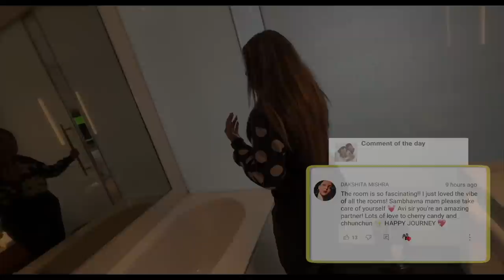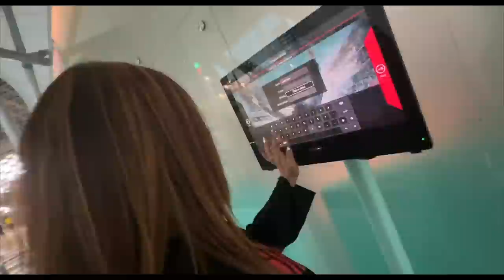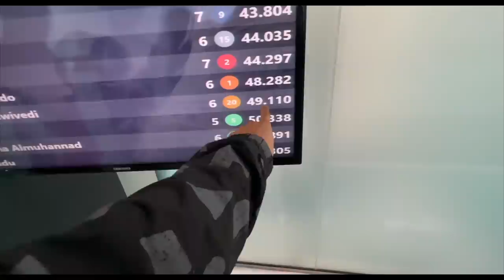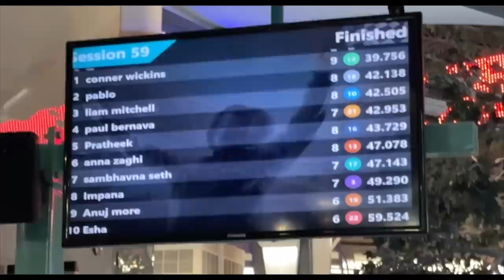HOTEL room TOUR with SPECIAL SURPRISE | Ep 2 | Dubai Dec 2022